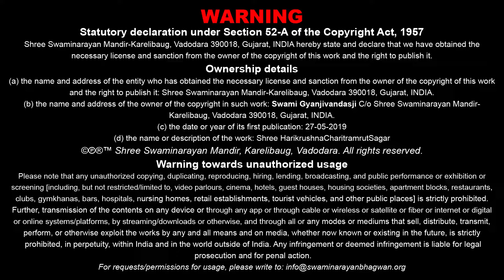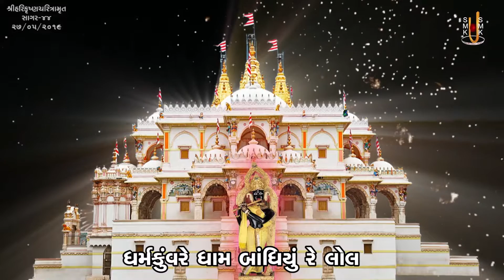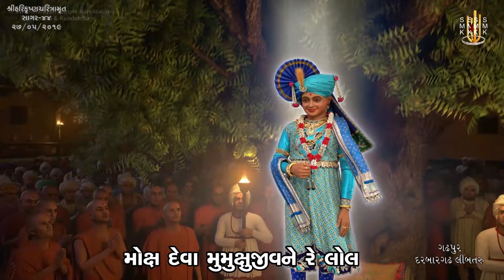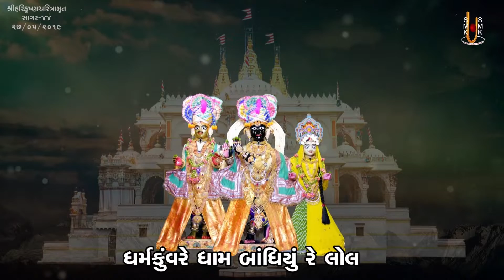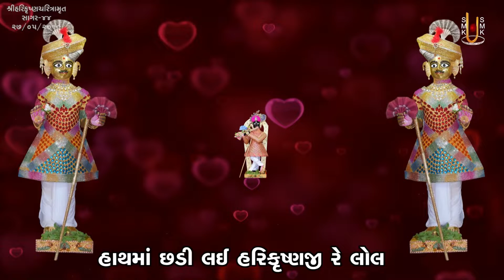Harikrushna Charitramrut Sagar Katha - 44 । 27 May 2019 | Gyanjivandasji Swami - Kundaldham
Title: Jivandhyay Shu Hovo Joiye ?
Guj. Title: જીવન ધ્યેય શું હોવો જાેઈએ ?
Granth Chapter - Sub Chapter: Adhyay - 20, 21
Granth Name: Shree Harikrushna Charitramrut Sagar
Granth Author Name: Madhavdasji Swami
Type: Katha
Category: Granth Katha
Orator: Gyanjivandasji Swami - Kundaldham
Sabha Type: Morning Sabha
Sabha Number: 44
Event Date: 27 May 2019
Event: Saptdinatmak Satsang Gyanyagna
Location: Swaminarayan Mandir, Gadhada